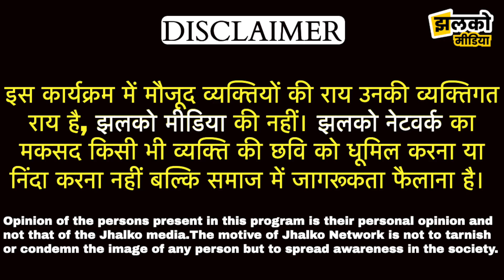करवा चौथ पर पति के व्रत करने पर देखें क्या बोलीं जोधपुर की महिलाएँ, मजेदार वीडियो ~ Jodhpur News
Produced By: Jhalko Jodhpur
Edited By: Amit Ji
Reported By: Aaditya Ji
Cameraman : Arun Ji